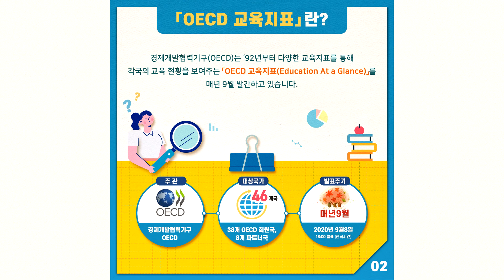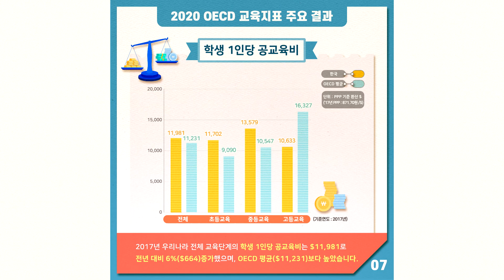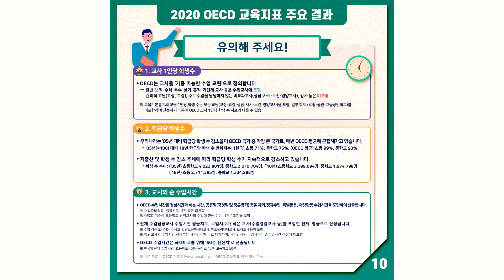2020년 한 눈에 보는 OECD 교육지표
경제개발협력기구(OECD)는 1992년부터 다양한 교육지표를 통해 각국의 교육현황을 보여주는 OECD 교육지표(Education At a Glance)를 매년 9월 발간하고 있습니다.

OECD 교육지표는 4개 챕터와 25개 주요 지표로 구성되어 있습니다.

2019년 우리나라 청년층(25~34세)의 고등교육 이수율은 69.8%이며, OECD 국가 중 최상위권을 유지하고 있습니다.

2018년 우리나라 연령별 취학률은 전체적으로 OECD 평균보다 높았고, 특히 만 3~4세에서 OECD 평균을 크게 상회하였습니다.

2017년 우리나라 전체 교육단계의 GDP 대비 공교육비 비율은 5.0%로 OECD 평균(4.9%)보다 높았습니다.

2017년 우리나라 전체 교육단계의 학생 1인당 공교육비는 $11,981로 전년 대비 6%($664)증가 했으며, OECD 평균($11,231)보다 높았습니다.

2018년 우리나라 교사 1인당 학생 수는 OECD 평균보다 높은 편이나(고등학교 제외), 매년 감소하고 있습니다.

2018년 우리나라 학급당 학생 수는 OECD 평균보다 높은 편이나 매년 감소하는 추세입니다.

올 12월에 OECD 교육지표 2020 번역본 발간 예정입니다.